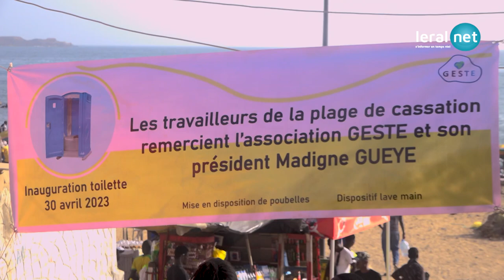Le Pt de Geste a procedé à l’installation de toilettes et..... à la plage de cassation dans la.....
Le président de Geste génération Engagée pour la solidarité, le travail et l’éducation Madiagne GUEYE a procedé à l’installation de toilettes et des poubelles à la plage de cassation dans la commune de fann Point E Amitie